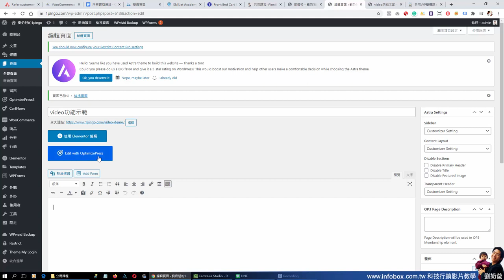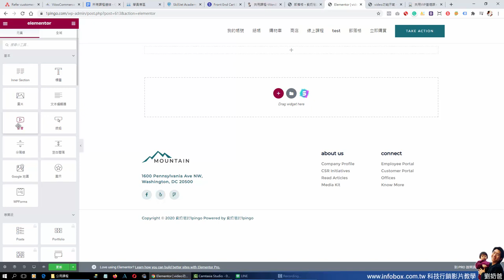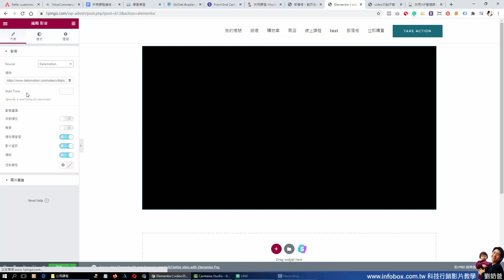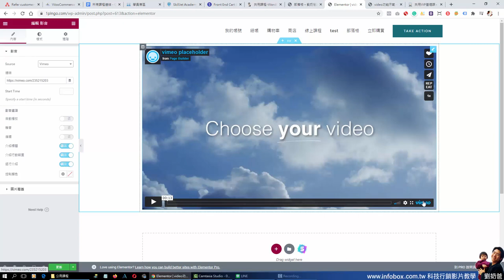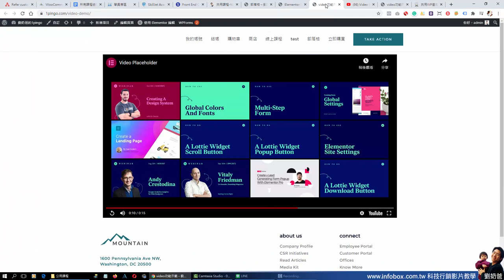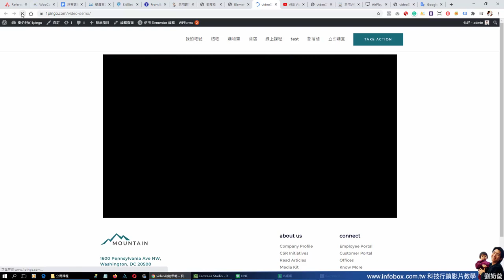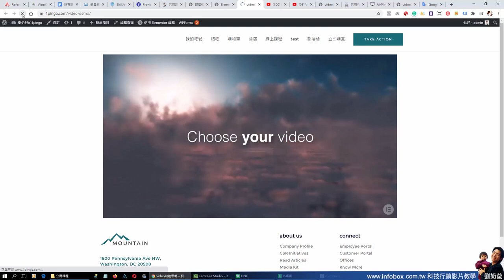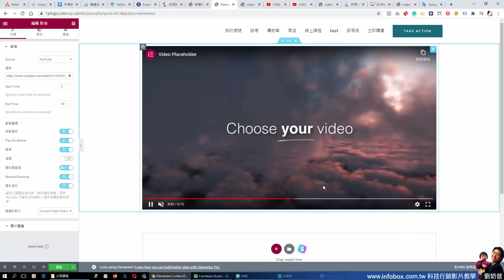WordPress免費佈景主題Astra與編輯器Elementor嵌入Youtube影片的設定